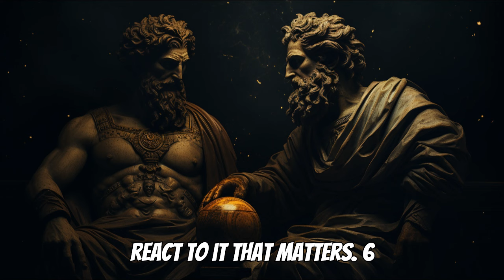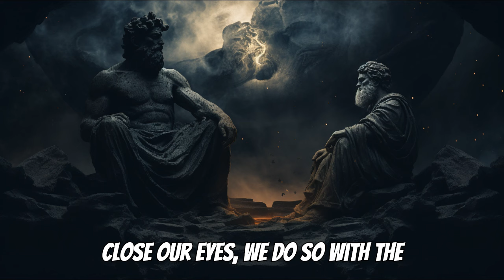15 STOIC THINGS YOU MUST DO EVERY NIGHT I STOICISM I STOIC PHILOSOPHY I MOTIVATION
Are you ready to transform your life with the timeless wisdom of Stoicism? In this video, we explore **15 Stoic Things You Must Do Every Night** to cultivate a life of virtue, resilience, and tranquility. 🧘‍♂️🧘‍♀️

### **What's Inside?**
1. **Reflect on Your Day** 📝: Learn how nightly reflection can help you grow and improve.
2. **Practice Gratitude** 🙏: Discover the power of appreciating life's blessings.
3. **Visualize Tomorrow’s Challenges** 🔮: Prepare yourself mentally for the day ahead.
4. **Embrace the Present Moment** 🌿: Find peace in the now with mindfulness techniques.
5. **Forgive and Release Anger** 💔: Let go of grudges and foster inner peace.
6. **Contemplate Mortality** ⏳: Embrace life's fleeting nature to live fully.
7. **Set Intentions for Improvement** 🎯: Commit to small, meaningful changes every day.
8. **Practice Self-Discipline** ⛓️: Establish routines that promote mental and physical health.
9. **Contemplate the Virtues** 🛡️: Reflect on wisdom, courage, justice, and temperance.
10. **Embrace Solitude** 🌌: Find clarity and peace in quiet moments.
11. **Simplify Your Thoughts** ✨: Focus on what truly matters and reduce mental clutter.
12. **Connect with Nature** 🌳: Ground yourself in the beauty of the natural world.
13. **Read Stoic Texts** 📚: Draw inspiration from the words of Marcus Aurelius, Seneca, and Epictetus.
14. **Journal Your Thoughts** 🖊️: Document your journey and reflections for continuous growth.
15. **Embrace the Gift of Sleep** 😴: Recognize the importance of restful sleep for well-being.

### **Why Watch?**
🌟 **Transform Your Nightly Routine**: Incorporate these Stoic practices to end each day with purpose and tranquility.
🌟 **Gain Practical Wisdom**: Apply ancient Stoic principles to modern life challenges.
🌟 **Join a Like-Minded Community**: Connect with others on the path to self-improvement and resilience.

👍 **LIKE** the video if you found it helpful and inspiring.
💬 **COMMENT** below to share your thoughts and experiences with these Stoic practices.

Together, we can bring the wisdom of Stoicism into our daily lives and become stronger, more virtuous individuals.

**Stay resilient, stay virtuous, and let the wisdom of the Stoics guide you!** 🏛️✨

Thank you for being a part of our journey! Let's continue to grow and learn together. 🌱💪